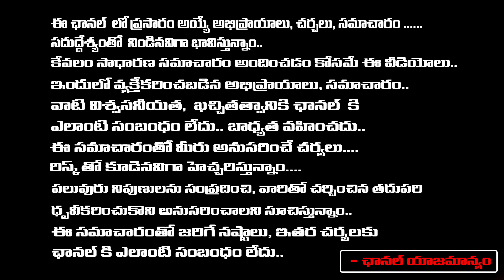YS Vivekananda Reddy Eerra Gangi Reddy: ఎర్ర గంగి రెడ్డితో భాస్కర్ రెడ్డి జైల్లో ఏం మాట్లాడంటే ..?